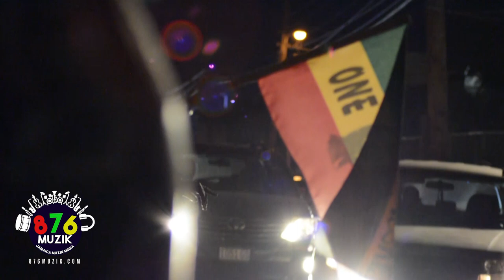Coffee / Vershon / Nadine Sutherland / Reggae Vlog / 876Muzik Performances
Info:

║(O ║ (¸.•´ (¸.• ♫ ♪ ★
╚══╝ᵀᴴᴱ LATEST AND BEST @ 876MUZIK

High Quality Videos, Graphics and Dub Recordings
Contact #: (WhatsApp) 446-3686, 574-2588